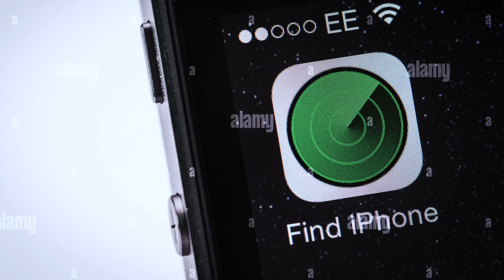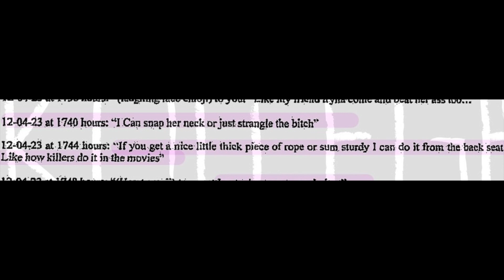NBA Player to Cold Blooded Killer? - True Crime - Chance Comance and Marayna Rodgers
Chance Comanche, an NBA G league player risked his whole career for love and revenge... but in that process the life of an innocent 23 year old girl - Marayna Rodgers was snatched away.

Stay with me to find out how twisted the case of Chance Comanche really is.